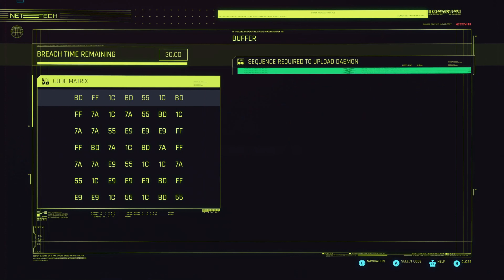Chapter 07: Rache Bartmoss - Cyberpunk 2077: Nomad Play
Hello, I am Michael. Your host for this evening.

This is my modded playthrough for Cyberpunk 2077.

The mods used:
Essential Mods:
1-Cyber Engine Tweaks
2-redscript
3-RED4ext
4-ArchiveXL
5-TweakXL
6-Codeware (I usually skip but patch made it required by specific mods)
7-Native Settings

Additional Mods:
Faster Iguana Hatch (So you don't have to wait half your game for it)
2077 More Gore
More Blood Splatters - Big Splatters (blood mod)
Ragdoll Physics Overhaul (Not Euphoria level of detail but still better)
Ragdoll Finishers
Stealth Finishers
Attribute Checks De-Scaled (2.0 changed attribute checks. This fixes it)
Hacking Gets Tedious (Easier hacking basically)
Disable Position Reveal (hacks less likely traceable by non netrunners)
Immersive Food Venders
Immersive Food Venders (Dogtown)
Immersive Bartenders
Iconic Venders (Some weapons can be missed. This makes them buyable)
Real Vender Names
Judy Romance/Interactions Enhanced
Kerry Romance/Interactions Enhanced
River Romance/Interactions Enhanced
Panam Romance/Interactions Enhanced
Rita Wheeler Romanced
Deceptious Quest Core (Needed for Rita Romance)
Unlock Me The Mods (Unlocks all mods from weapons)
Weathermancer (configurable weather options)
Ultimate Kill Counter (Just for fun to see our kill stats)
Simple XP (Allows me to fine tune the XP)
Leg Cyberware Tweaks (Allows me to have extra jumps)
Metro System (ridable metro train!)

Side Note - Once you install the essential mods and the mods you enjoy. Go into your Cyberpunk/bin folder and find the .exe there. Then make that your main shortcut. If you use that, it will bypass steam so steam updates wont ruin your game. It would also be smart to make sure its also not set to automatic updates in your steam library.

Users do not own any rights to any specific game nor do we or I claim to, but under these stated rights we users do have the rights to our created videos and content including gameplay and commentary.